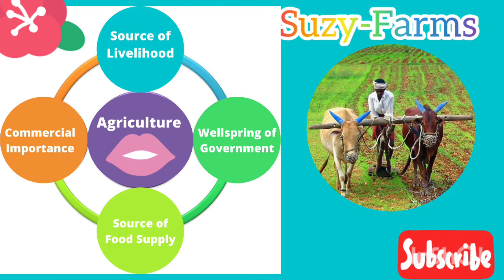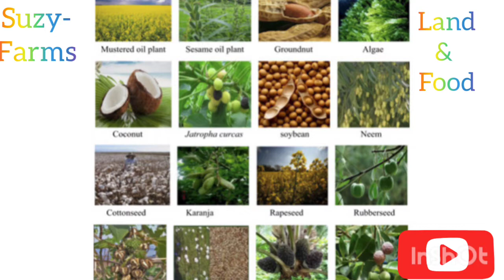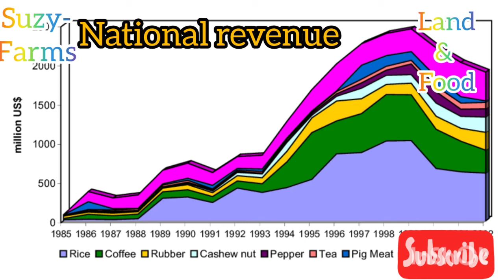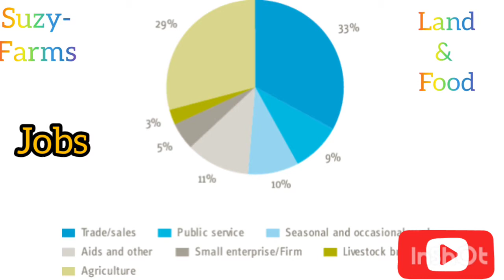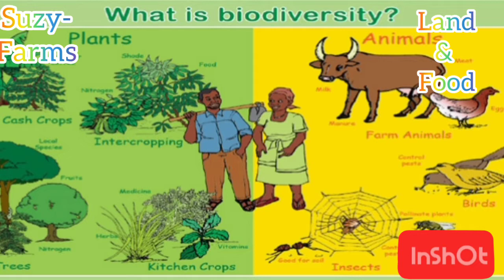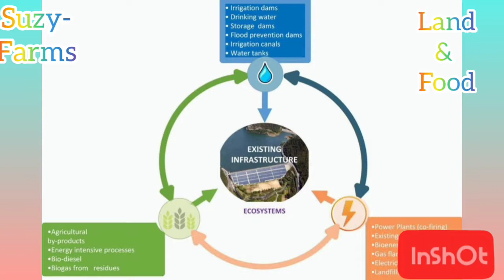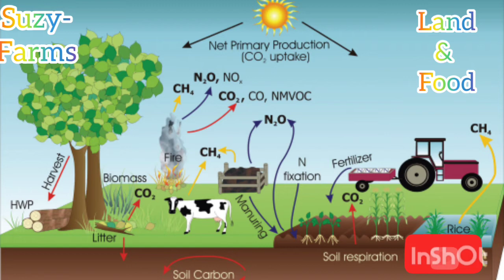Agriculture, Land & Food crisis. Adopt Smart Regenerative Agriculture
Agriculture is the backbone of all Nations and our future depends on it.